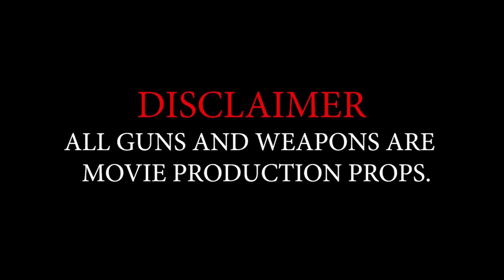Selli Paper Ft. KTS Jang - KTS FLOW